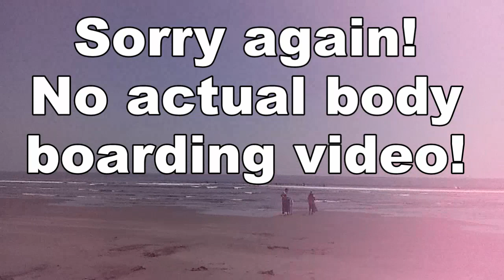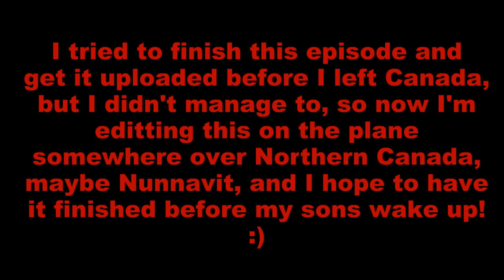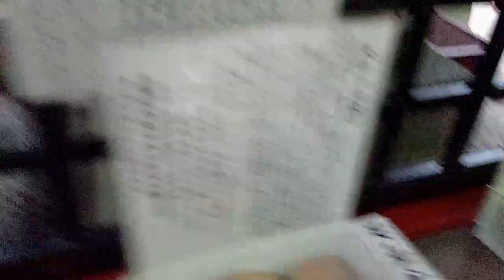Miyazaki Vacation Day 2&3 - I Live in Japan 33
Talking about my life in Japan
Cultural (and not so) and everyday experiences.

Thirty-third Episode: Miyazaki Vacation Day 2&3

The second and third days of our vacation to Miyazaki prefecture.
Lilya and I took a body boarding lesson. We all went to a small kids amusement park and had fantastic kakigori! On the third day we went to a couple great shrines, the first of which rounds off this video!